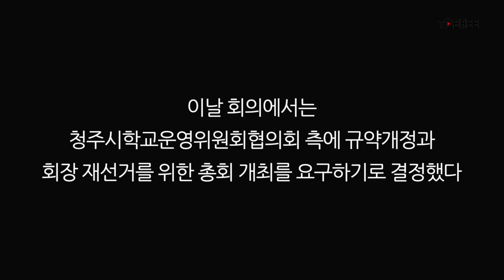태희가간다ㅣ청주시학교운영위원장협의회 출범초읽기 2020-06-03